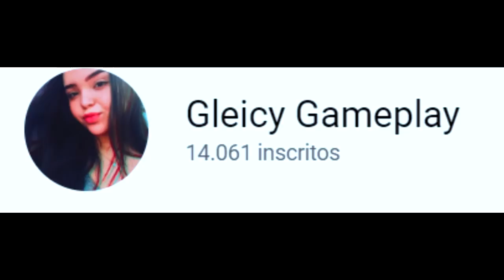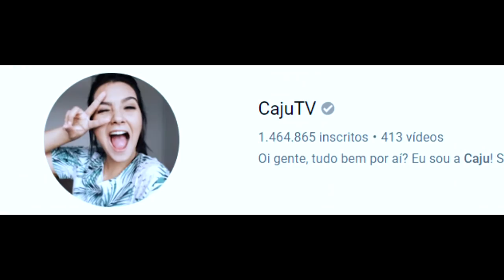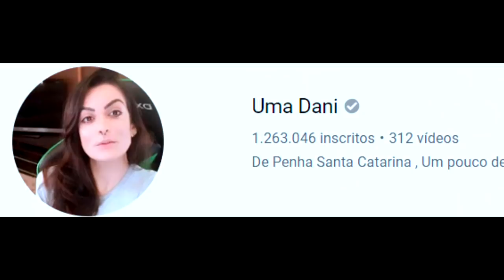TOP 6 MELHORES GAROTAS JOGADORAS DE FREE FIRE!